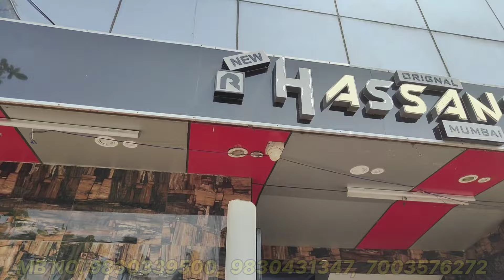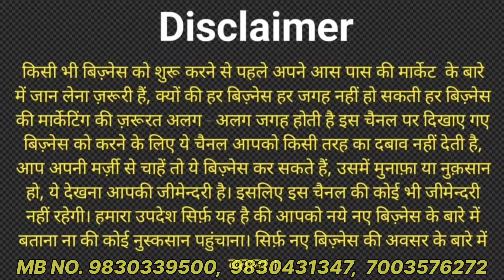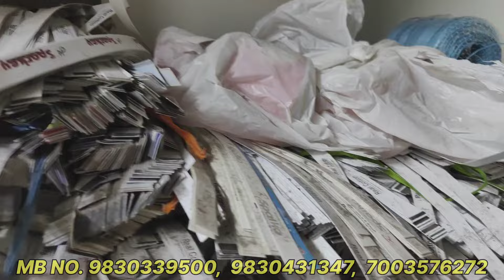Biggest Shirt, Jeans Factory in Kolkata | Hasan Mumbai Shirt Manufacturer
Shop name :- HASSAN MUMBAI

Address:-  AKRA KRISHNA NAGAR (NEAR AKRA KRISHNA NAGAR GIRLS P.S. - MAHESHTALA, P.O. - KRISHNA NAGAR, DIST. - 24 PGS (SOUTH), KOLKATA-700140

Haat Sales Contact Person

1-MONGALA HAAT HOWRAH

2- ANKUR HAAT HOWRAH

3- NEW V.I.P. COMPLEX METIABRUZ

Bong business